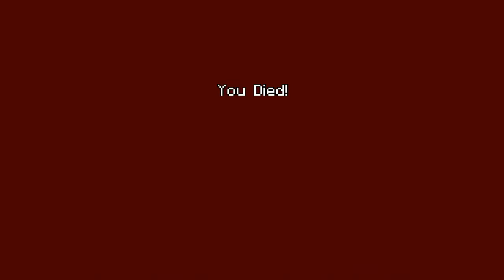Minecraft Funny Moments - Fear The Sheep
SUBSCRIBE4MORVIDS

LEAVEALIKEIFYOUENJOY